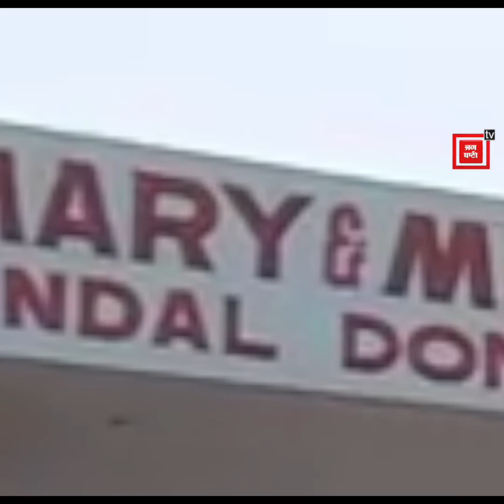ਇਸ NRI ਨੇ ਬਦਲੀ ਸਰਕਾਰੀ ਸਕੂਲ ਦੀ ਨੁਹਾਰ, ਹੁਣ ਨਿੱਜੀ ਸਕੂਲ ਨੂੰ ਛੱਡ ਇਸ ਸਕੂਲ ;ਚ ਦਾਖਿਲਾ ਲੈ ਰਹੇ ਬੱਚੇ